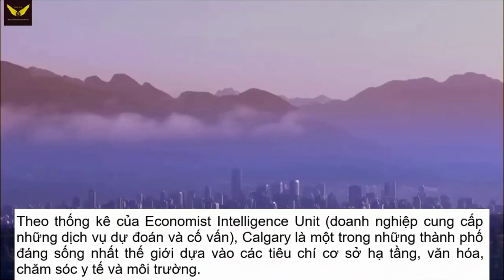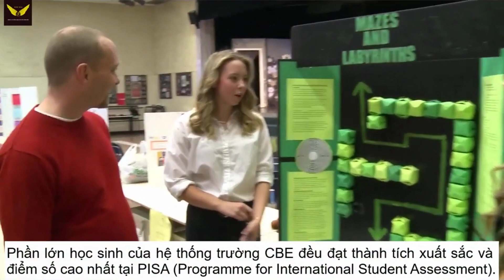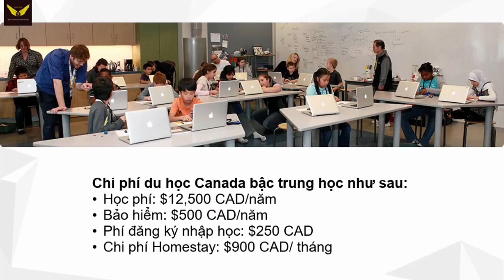Hệ Thống Trường Trung Học Calgary Board of Education